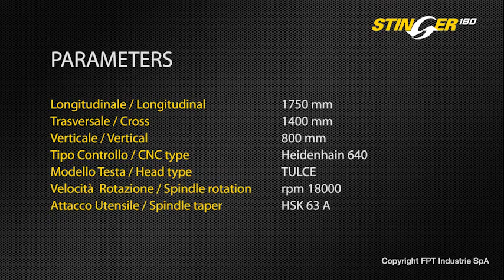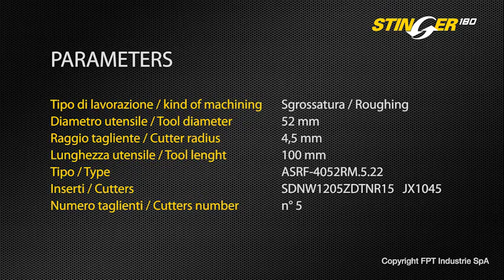Fpt Industrie Spa STINGER - Steel roughing